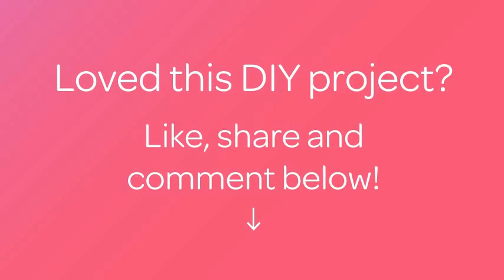Make and Use Okra Veggie Stamps - DIY Crafts - Guidecentral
About this DIY project:
- Title: Make and Use Okra Veggie Stamps

Supplies:
- Food color
- Veggies with interesting shapes
- Paper